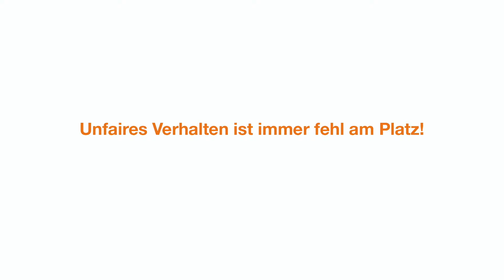Grobe Fouls sind unsportlich und können gravierende Folgen haben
Unfaires Handeln ist immer fehl am Platz, egal ob auf dem Fussballfeld oder im Alltag.. Ein Drittel aller Fussballverletzungen werden durch Fouls verursacht. Spielen Sie fair und respektieren Sie Ihre Gegenspieler.
Das sind die Suva Fairplay Regeln auf dem Spielfeld:

- Vermeiden Sie es, im Zweikampf für ein Tackling (eine Grätsche) «zu Boden zu gehen».
- Gefährden Sie Ihre Gesundheit nicht mit rücksichtslosem Einsteigen.
- Spielen Sie fair und respektieren Sie Ihre Gegenspieler.
- Halten Sie sich an die Regeln.
- Behandeln Sie Ihre Gegenspieler so, wie Sie selbst behandelt werden möchten.
- Bewahren Sie einen kühlen Kopf, auch in spielentscheidenden Situationen.
- Setzen Sie Ihre Gesundheit nicht für einen Sieg aufs Spiel.